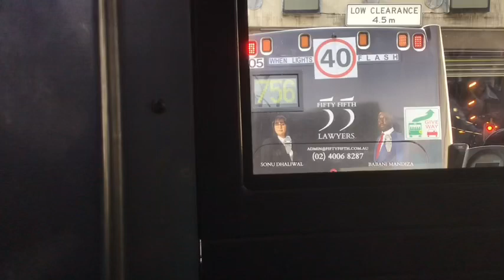CDC NSW (8431) Volvo B7RLE Custom Coaches CB60 700 To Parramatta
CDC NSW Northmead Depot
Fleet Number (8431)
Built 2002
Livery Yellow
Bodywork Volvo B7RLE Custom Coaches CB60
Route 700 to Parramatta
Approximately 4 Minutes On The Bus
Date 23/10/2024